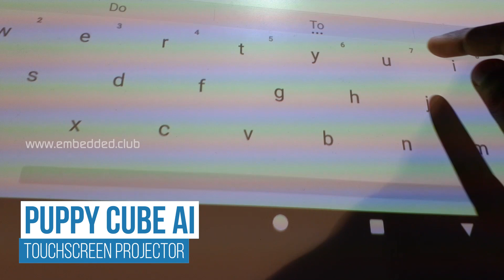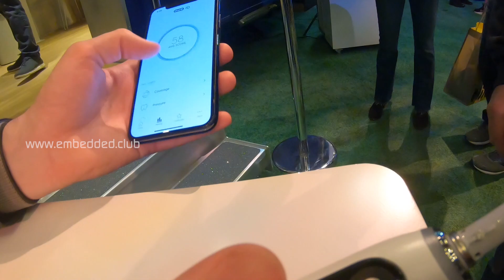Cool Gadgets at CES 2020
A quick walk throug of some cool gadgets @ CES 2020. Smart Homes - Wearable - E-Bikes - Startups - Healthcare - Robotics - Smart Gadgets and etc.